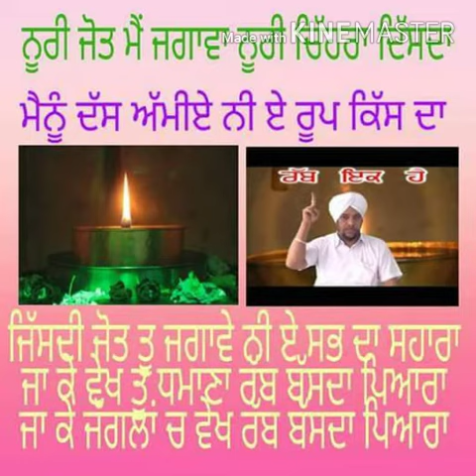Fera kdo pave ga BABA Piara Singh ji BHANIARAWALE